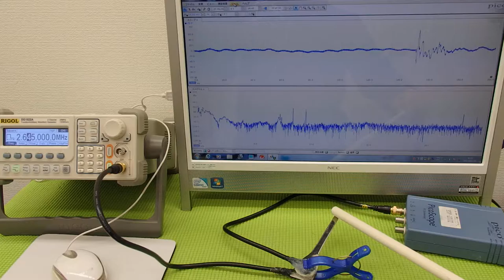超音波プローブによる金属部品の表面改質 （超音波システム研究所 ultrasonic-labo）